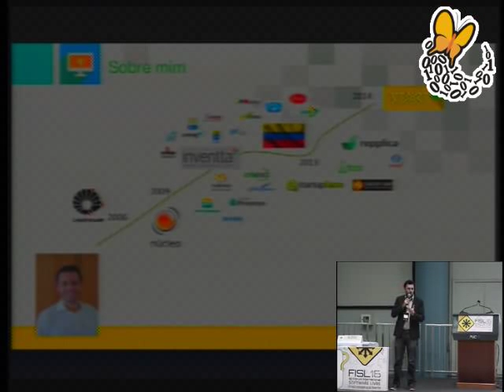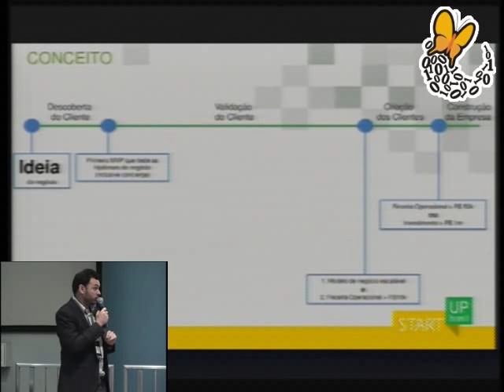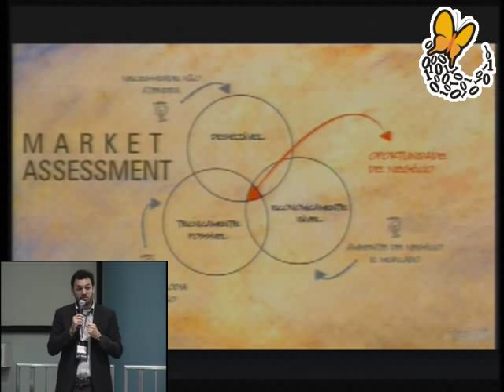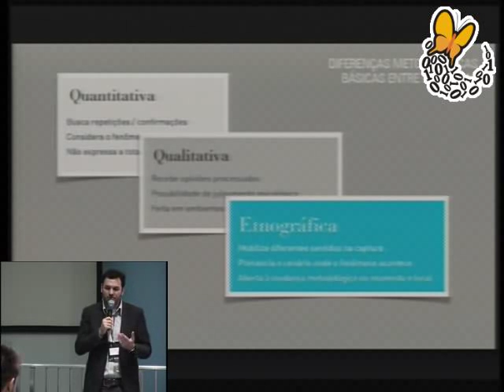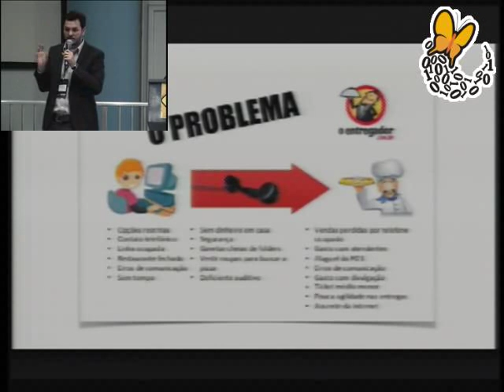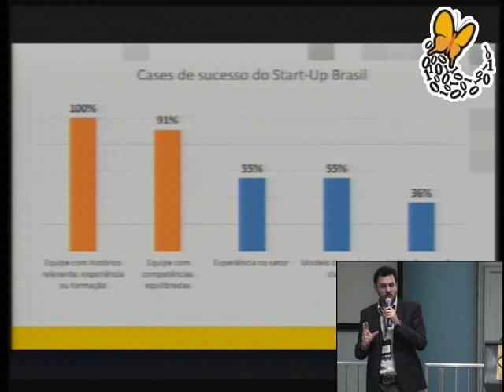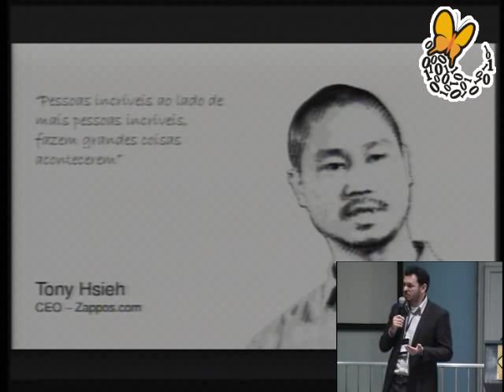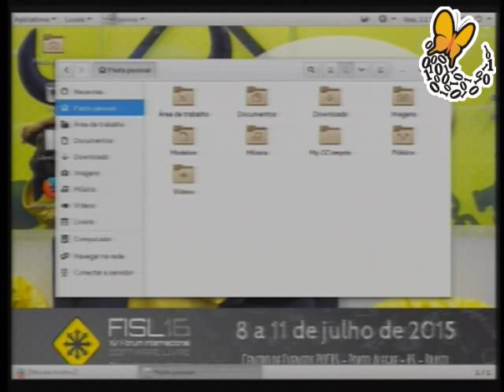Start-Up Brasil: o que é uma boa ideia?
Tcnicas e conceitos aplicados  avaliao de ideias.

Igor Medauar Mascarenhas